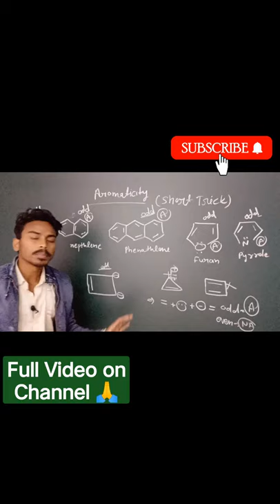trick for aromatic and non aromatic compound | Dekh kr kaise btaye aromatic h ya nhi | Huckles Rule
kaise pata kre aromatic hai ya a nti aromatic
trick for aromatic and non aromatic compound | Dekh kr kaise btaye aromatic hai ya nhi | Huckles Rul

how to find aromatic non aromatic and antiaromatic by komali mam,
difference between aromatic and antiaromatic compounds,
aromatic non aromatic and antiaromatic compounds tricks,
aromatic non aromatic and antiaromatic compounds komali mam,
aromatic non aromatic and antiaromatic compounds vt sir,
aromatic non aromatic and antiaromatic compounds in tamil,
how to find aromatic non aromatic and antiaromatic in tamil,
antiaromatic,
aromatic anti aromatic non aromatic,
aromatic and antiaromatic physics wallah,
what is aromatic and antiaromatic